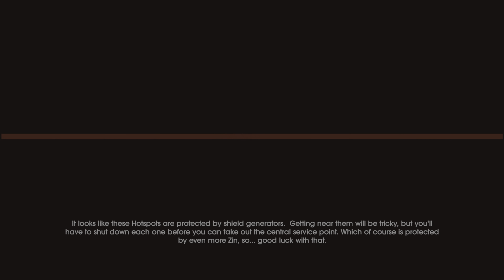Saints Row IV: 🔵 Quente e Frio.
Missão Principal.
Game Da Ps Plus Deluxe 🎮